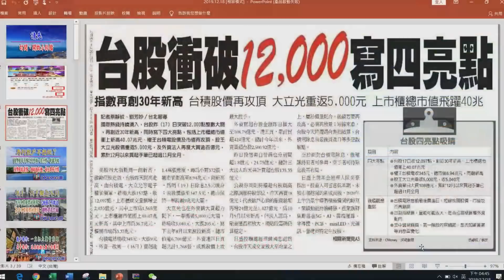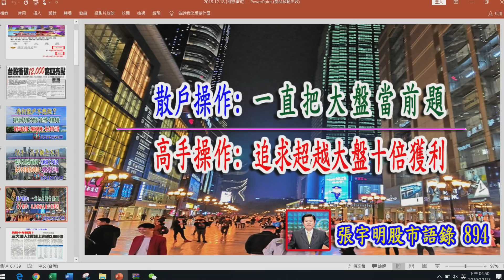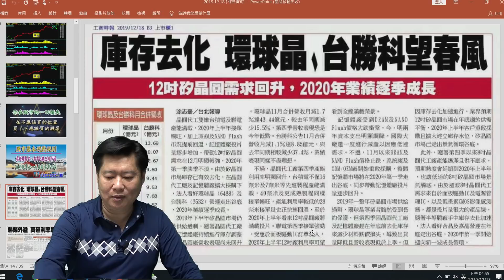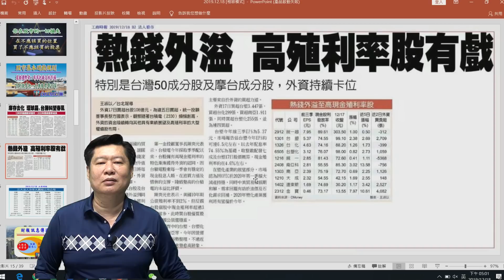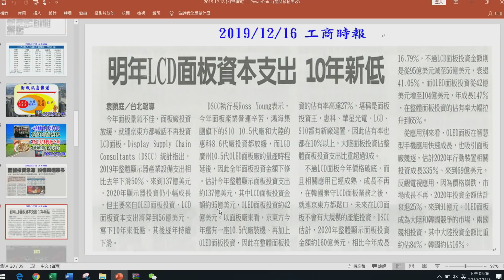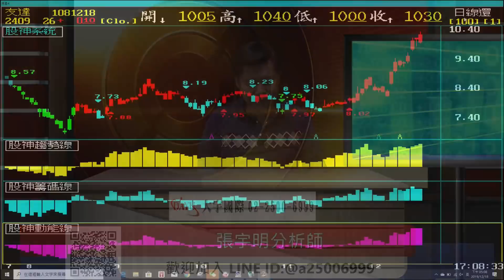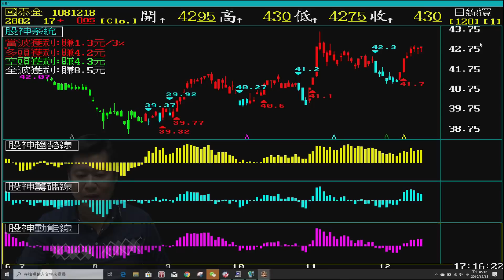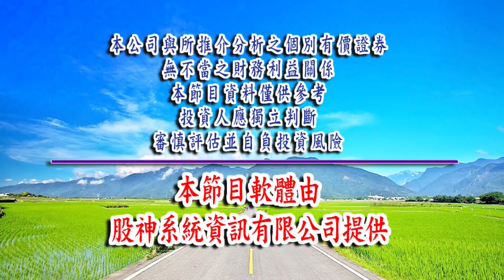2019.12.18 張宇明台股解盤 股市分析 投資 理財 股票軟體 股票教學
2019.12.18 張宇明台股解盤 股市分析  投資 理財 股票軟體 股票教學